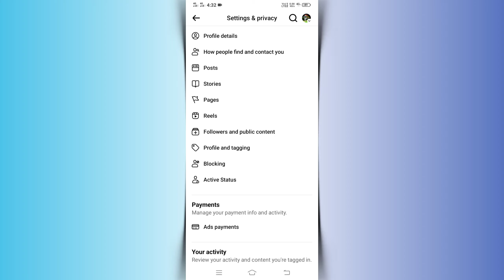Facebook Me Active Status Hide Kaise Kare | How To Turn Off Online Status In Facebook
Hello dosto Aaj ke es video me mai aap sabhi ko ye batane ki kosis kiya hu ki agar aap apne Facebook ke active status ko hide kerna chahte ho to kaise hide kar paoge Aaj ke es video me yahi baat karenge.

facebook par online hote hue bhi offline kaise dikhe
facebook online status hide
how to turn off online status in facebook
facebook par online hokar bhi offline kaise dikhe
how to turn off active status on facebook app
how to hide active now on facebook
facebook online hide

facebook online hide
facebook offline mode
facebook online hote hue bhi offline kaise dikhe
facebook offline kaise chalaye
how to turn off online on messenger
how to turn off online on facebook
messenger online off
messenger online hide
FB Me Online Hote Hue Bhi Offline Kaise Dikhe
Facebook Pe Online Hote Hue Bhi Offline
Facebook Active Off
FB Online Not Showing
Facebook Me Online Hote Huye Bhi Offline Kaise Dikhe